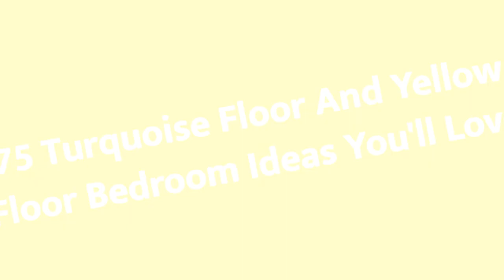75 Turquoise Floor And Yellow Floor Bedroom Design Ideas You'll Love ⭐️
0:00:00 - Intro
0:00:12 - Turquoise Floor And Yellow Floor Bedroom Design Ideas You'll Love: Inspirations 1 to 25
0:03:03 - Turquoise Floor And Yellow Floor Bedroom Design Ideas You'll Love: Inspirations 26 to 50
0:06:07 - Turquoise Floor And Yellow Floor Bedroom Design Ideas You'll Love: Inspirations 51 to 75